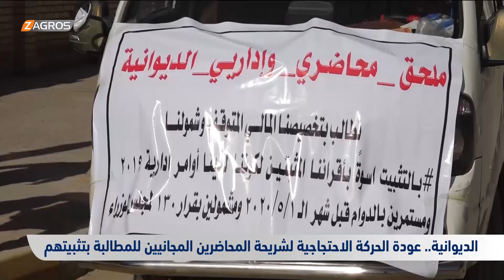الديوانية.. عودة الحركة الاحتجاجية لشريحة المحاضرين المجانيين للمطالبة بتثبيتهم